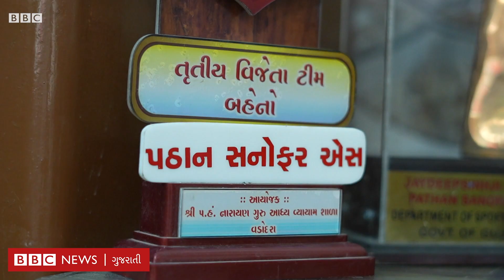અમદાવાદ : 'ટૂંકાં કપડાં માટે લોકો ટોકતાં', યુવતીએ કુસ્તીમાં ગુજરાતનું નામ કર્યું | Sanofar Pathan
અમદાવાદનાં સનોફર પઠાણ કુસ્તીબાજ છે. મુસ્લિમ સમુદાયમાંથી આવતાં હોવાથી તેમની માટે આ ક્ષેત્રમાં આગળ વધવું પડકારજનક હતું પણ પરિવારના સહકારને કારણે આજે તેઓ કુસ્તીની રમતમાં ગુજરાતનું નામ રોશન કરી રહ્યાં છે.
એટલું જ નહીં સમુદાયની અન્ય છોકરીઓને પણ હવે આ ક્ષેત્રમાં આગળ વધવાનું સાહસ કરી રહી છે.
જોઈએ આ વીડિયો અહેવાલ.

વીડિયો: તેજસ વૈદ્ય/ઉત્સવ ગજ્જર

તમે અમારી સાથે જોડાઈ શકો છો :

JioChat Channel : BBC Gujarati
ShareChat : bbcnewsgujarati